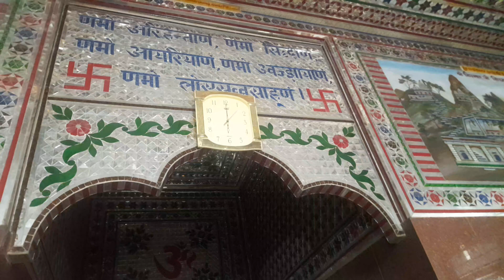Panchamrut abhishek at Soundatti 02.05.2024